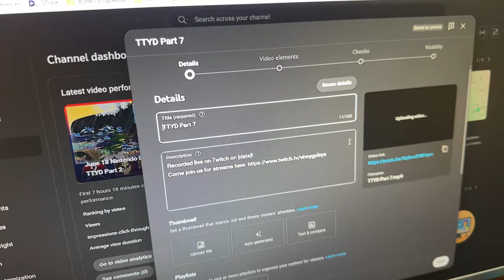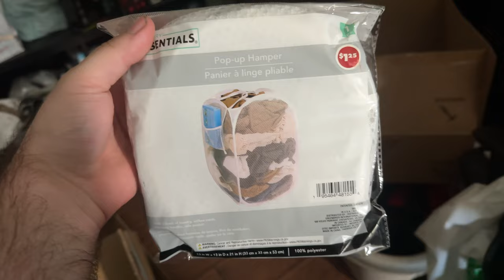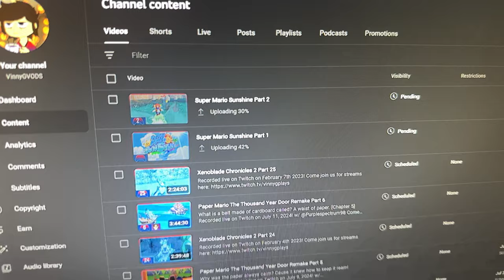Progress is Progress | 7.17.2024 to 7.23.2024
I suffer through the heat, do an archipelago stream, play more paper mario, and get some new clothing related items before showing progress on the checklist for the old vods!